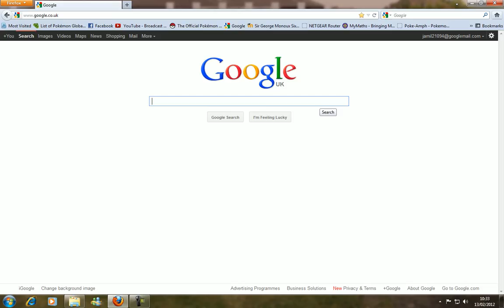Channel Update #1 HD 720p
hello guys hope you enjoyed the video you will be hearing alot from us also very soon we plan to have a competition.